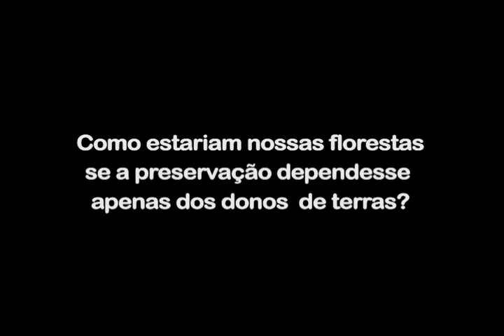Chamada "Os Direitos do Cidadão e o Promotor de Justiça"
Chamada para o primeiro vídeo institucional produzido pelo Ministério Público de Santa Catarina.